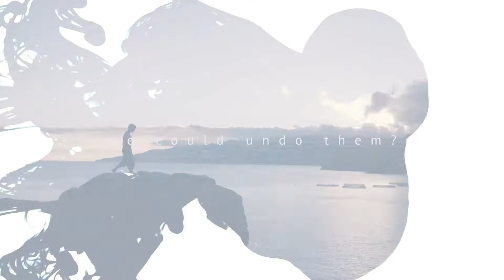biff testSequence 02